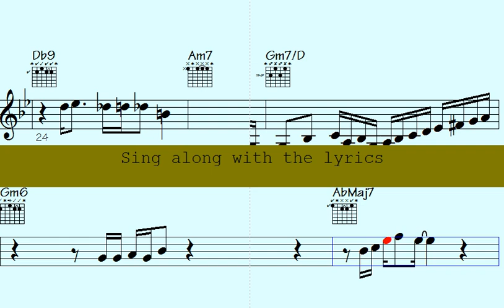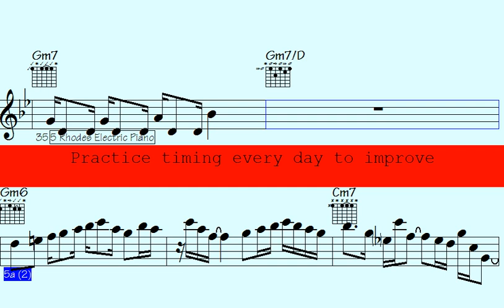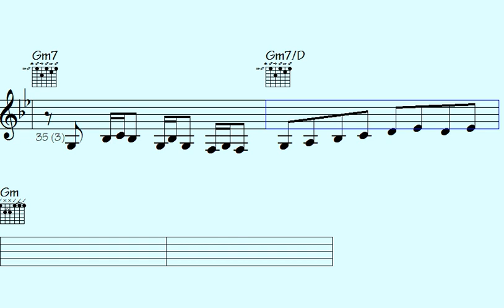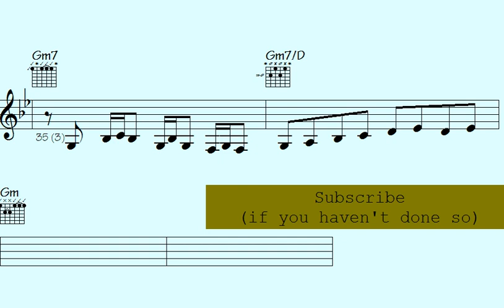🎷➡Funk: Mind-Blowing Trumpet, Sax, and Guitar Phrases You Need to Hear - Song for Key West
Get ready to immerse yourself in the lively and dynamic rhythms of funk music with the "Hot Funk" song. This upbeat track boasts impressive performances from talented trumpet, ePiano, saxophone, and guitar players, showcasing both the classic and contemporary elements of the genre.

If you're a fan of the passionate and rhythmic beats of funk music or appreciate the beauty and complexity of instrumental solos, this song is a perfect fit for you. The musical arrangements of each track are sure to leave a lasting impression, highlighting the skillful musicianship of the performers.

Whether you're in the mood to dance or simply want to unwind and enjoy some outstanding music, this "Hot Funk" song has something to offer everyone. So turn up the volume, let yourself get swept away by the rhythm, and allow the music to take you on a journey through the world of funk melodies and rhythms.

Thanks for supporting my data file hosting/maintenance, here's the link to check out all data of this song: Song for Key West (music sheet notation - transposable solos/licks in midi file - video to play along...)